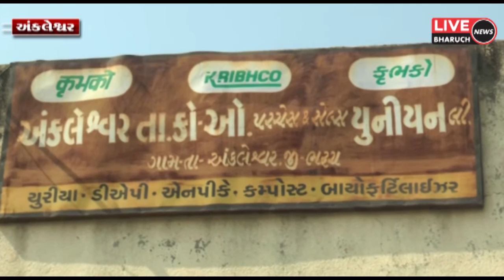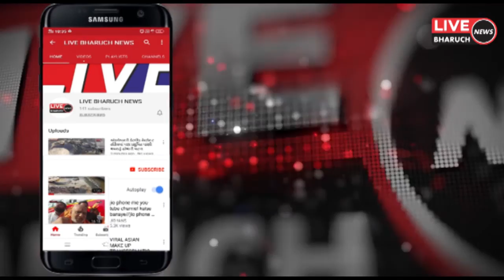અંકલેશ્વર તાલુકા કો ઓ પરચેઝ એન્ડ સેલ યુનિયન ની વાર્ષિક સાધારણ સભા યોજાય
LIVE BHARUCH NEWS 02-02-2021/અંકલેશ્વર તાલુકા કો ઓ પરચેઝ એન્ડ સેલ યુનિયન ની વાર્ષિક સાધારણ સભા યોજાય